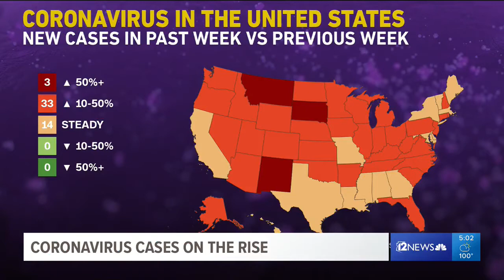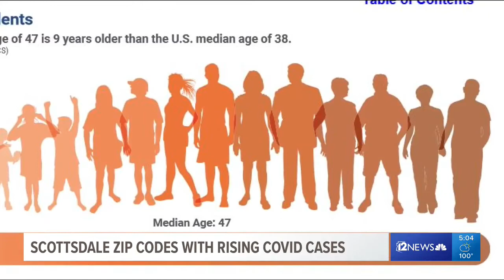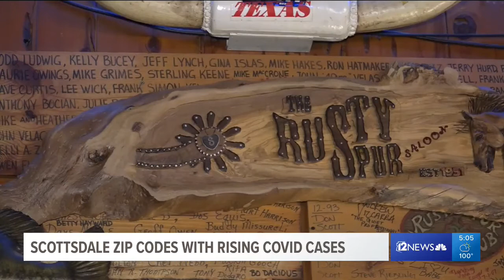12News, Dr. Carlblom, COVID-19 and Arizona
SCNM Medical Center Physician, Dr. Bronwyn Carlblom, spoke with 12News about the relationship between AZ COVID-19 cases and age. In addition, the segment covers what to possibly expect in the coming months as snowbirds make their way to the Valley.